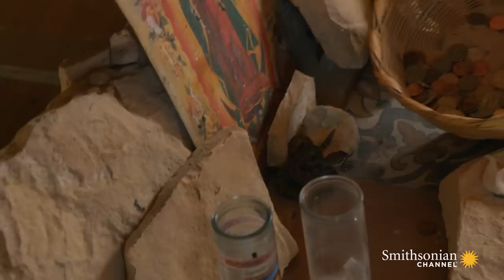An Unwanted Rattlesnake Disrupts a Texas Chapel Service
A small chapel in Terlingua, Texas has an unwanted visitor, nestled among the offerings under the altar. Good thing famed snake wrangler Jules Sylvester just happens to be in town.

From the Show: Rattlesnake Road Trip